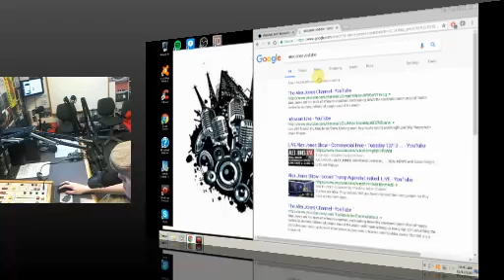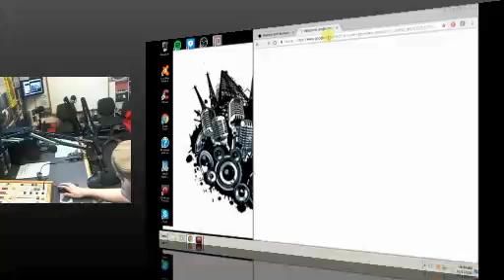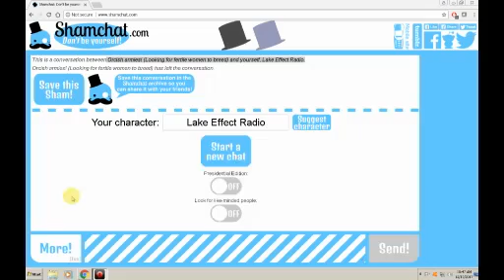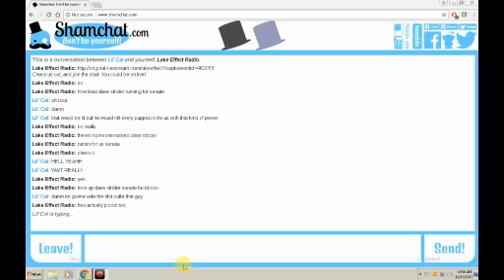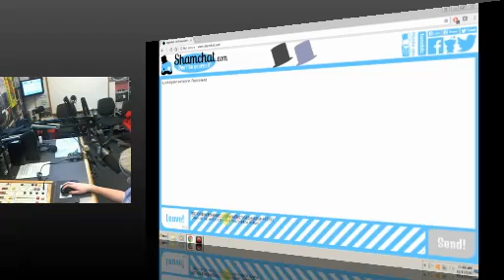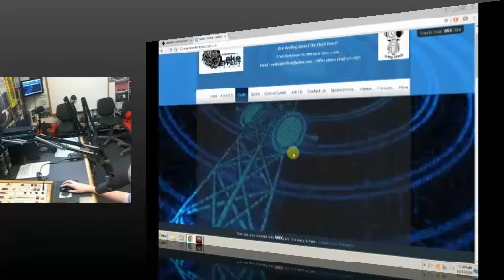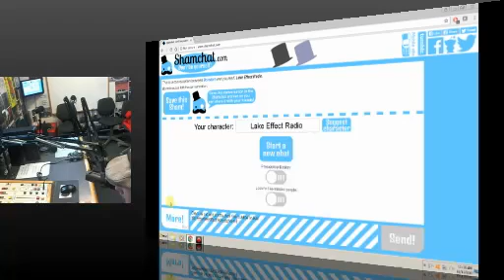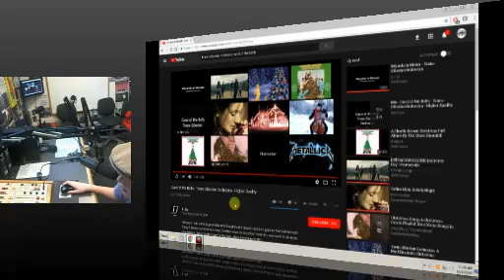Juice pt 2 12 13 2017